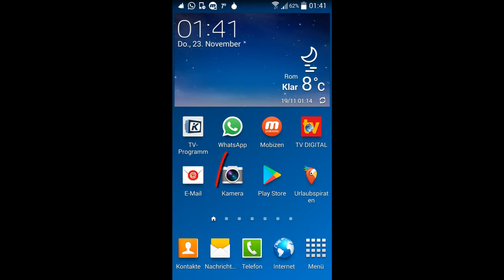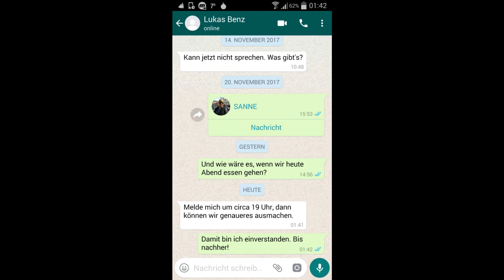WhatsApp Grundlagen: #27 Eingehende Nachricht über Bearbeitungsleiste öffnen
Hier im 27. Teil des Grundlagenkurses zeige ich Ihnen, wie Sie eine eingehende Nachricht sehr schnell über die Bearbeitungsleiste Ihres Handys öffnen können.